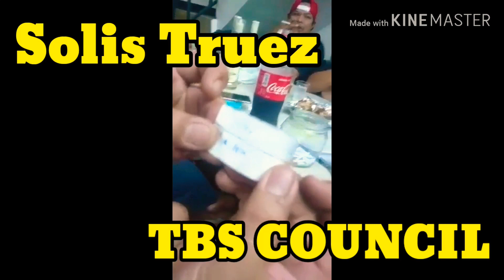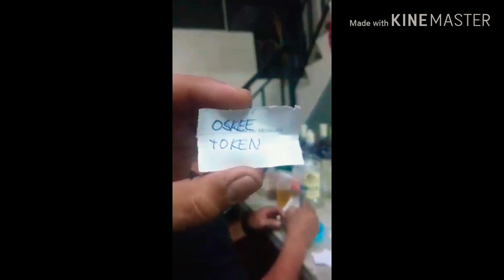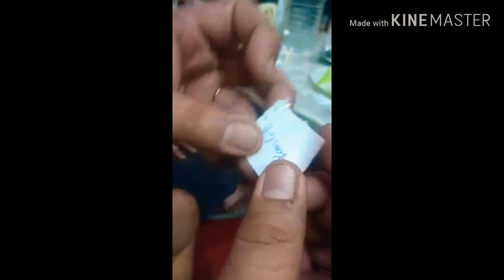SOLIS TRUEZ TBS COUNCIL